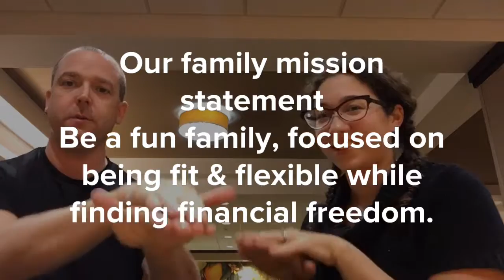WHAT ARE WE DOING HERE?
INSTAGRAM (HERS) ➜ @kungfuguyjeremy
INSTAGRAM (HIS) ➜ @hgdime

SEND CHOCOLATE and KUNG FU STUFF
Autumn and Jeremy
c/o The Parenting Program
51 E. Spring Valley Rd.

The Parenting Program, ep. 17

Thank you for trusting us with our truthful and reliable opinion on a variety of topics. We encourage you to evaluate what we are sharing with you against your own experience and intelligence. In no way, shape or form are we telling you how you should live your life, make your business decisions, or make your parenting decisions. Instead, we are a sounding board and frame of reference to expand your awareness and decision making processes. Thank you for your trust and time.